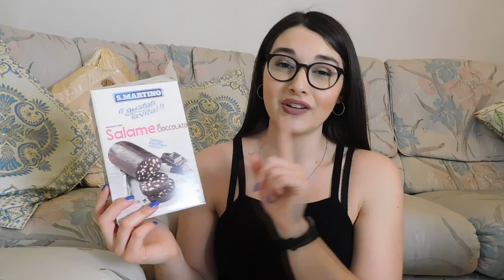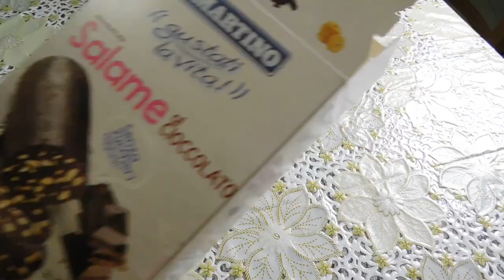PREPARIAMO INSIEME IL SALAME DI CIOCCOLATO 🍫 POCHI INGREDIENTI E VELOCE DA PREPARARE 😋